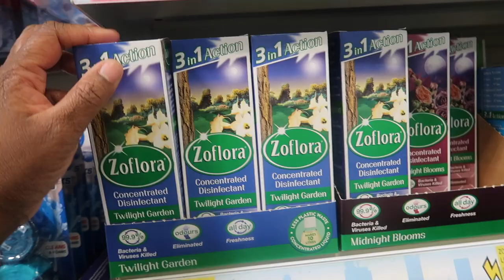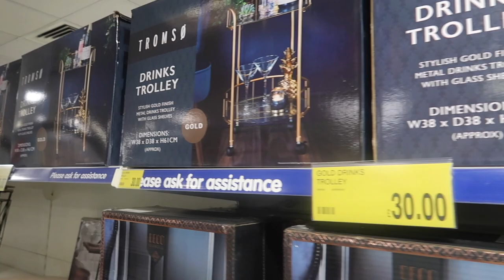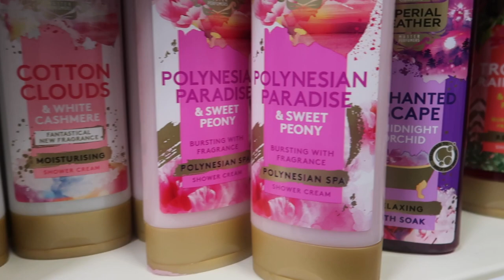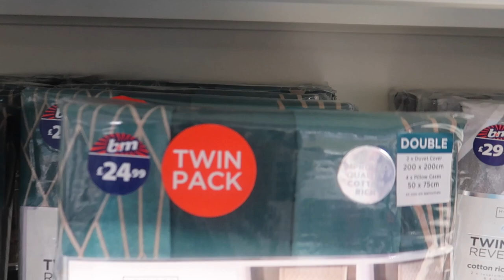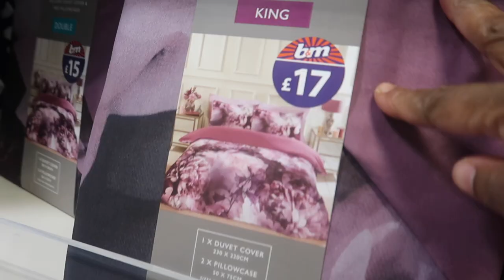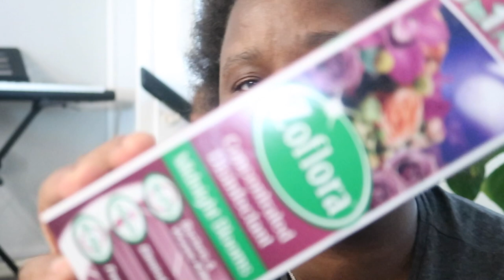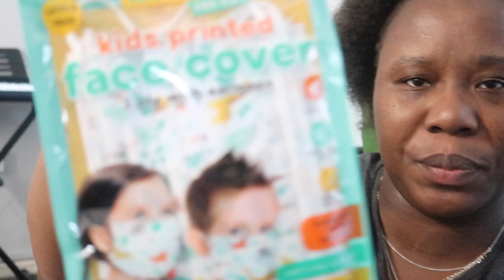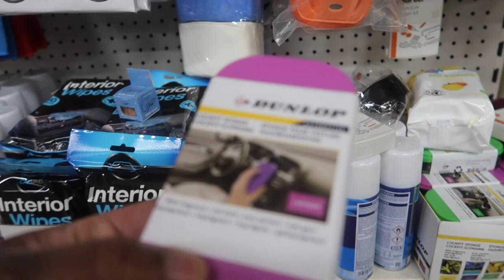“NEW IN” SPRING home decor available in B&M store.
In this video we went to see the NEW IN home decor in B&M store, the “NEW IN” SPRING home decor available in store are blush pink and in boohoo style, I also show a mini haul of the things I pick up for cleaning.

! ANNOUNCEMENT !